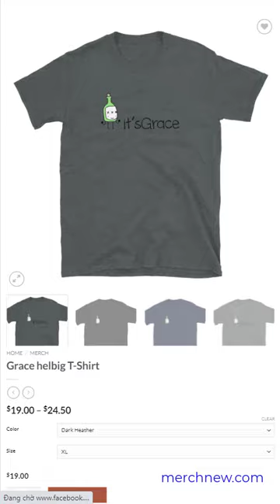Grace helbig T Shirt